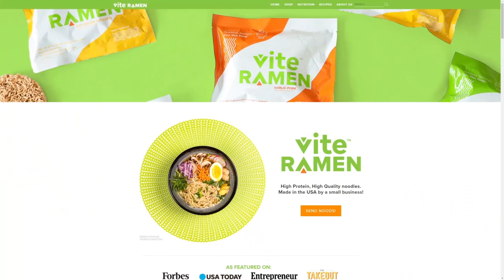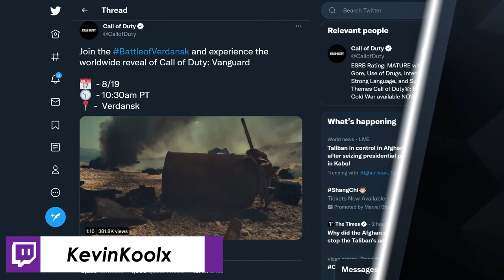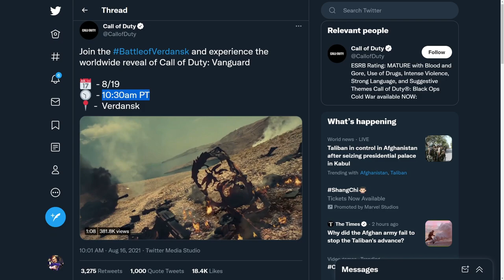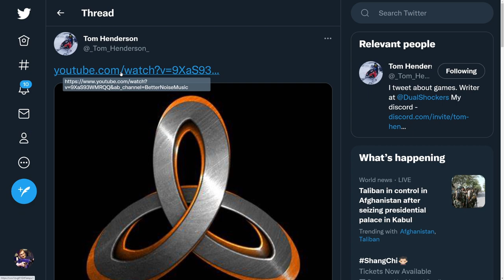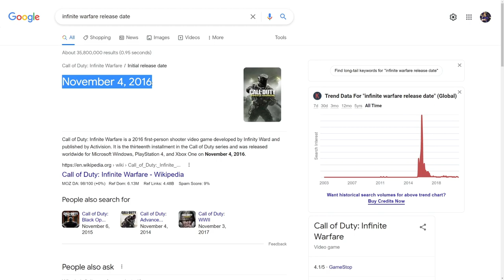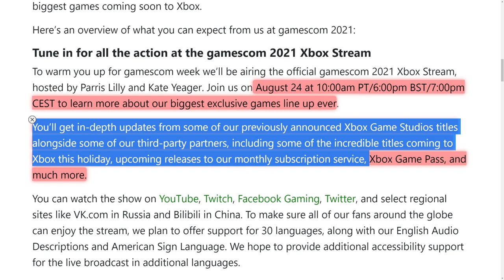Why Halo Fans NEED to Pay Attention to Call of Duty Vanguard! Halo Infinite Release Date News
Timestamp
Intro - 0:00
Call of Duty Vanguard News - 1:43
How CoD News Ties in With Halo Infinite - 3:59
Halo Infinite Release Date Rumors - 6:31

Sources
Cod Vanguard Reveal